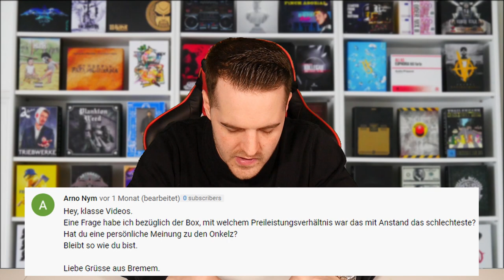Q & A (05.07.2020)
In diesem Video beantworte ich wieder einen Teil eurer Fragen.